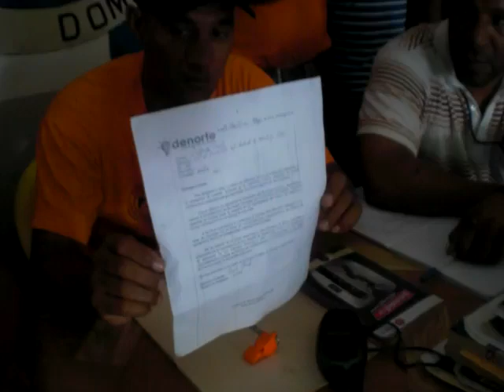DEFENSA CIVIL DE BAITOA DECLARA QUE SERRARA LA PUERTA DE ESA INSTITUCION POR FALTA DE AYUDA.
DECLARACION DE LA DC BAITOA , AYUNTAMIENTO NO LE ESTA DANDO LA AYUDA QUE LE CORRESPONDE 22MAYO 2011